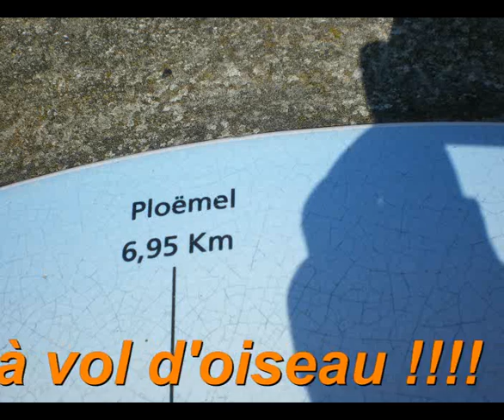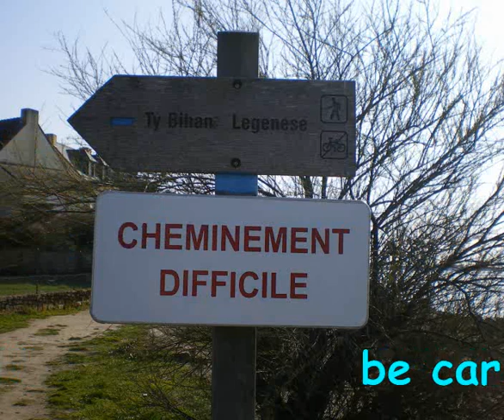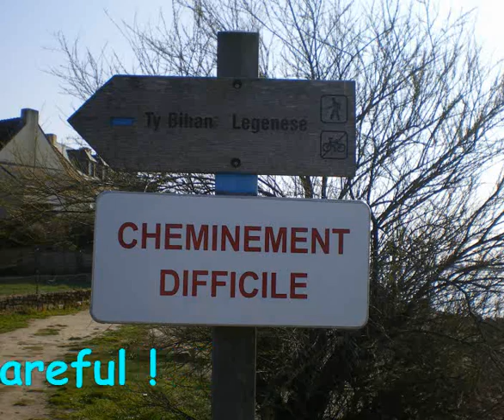Rando à Carnac le 24 03 2012.wmv